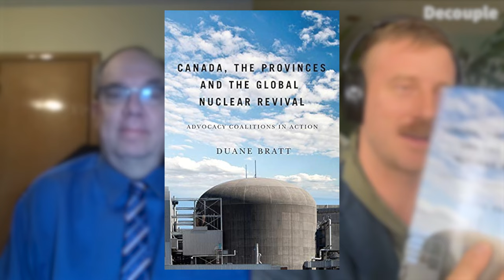The Politics of a Canadian Nuclear Revival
As Canada embarks on a new nuclear build out of SMRs and large Reactors, Professor Duane Bratt joins me to provide a political scientists perspective on the history and future of the Canadian nuclear sector.